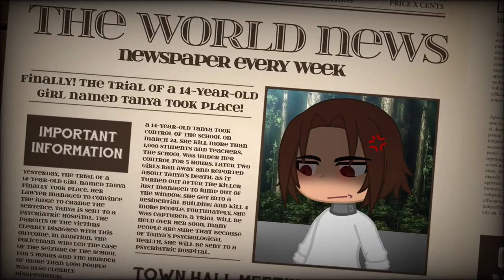Yearbook trend meme // Gacha Club // TaNya's backstory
Don't forget to read the newspaper 😉
There a lot of information about TaNya's past